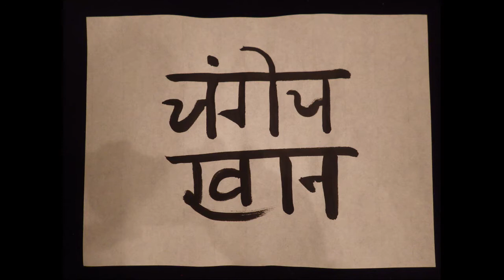ジンギスカンの原曲の歌詞が・・・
ジンギスカンは、何度もカバーされて
いろいろな世代の人が知っている曲だと
思いますが、私が中学くらいの時にも
良く流れていた曲でその後、文化祭などでも
使われていました。

このジンギスカンは、ドイツのグループが
歌っていた曲でいろいろな国がカバーして
世界でヒットした曲です。